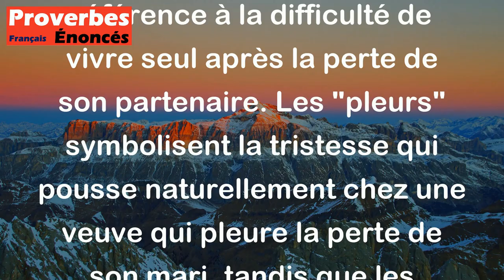Les pleurs poussent sur les veuves et les poux sur les veufs. - Proverbe Chinois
Ce proverbe chinois fait référence à la difficulté de vivre seul après la perte de son partenaire. Les "pleurs" symbolisent la tristesse qui pousse naturellement chez une veuve qui pleure la perte de son mari, tandis que les "poux" représente les nuisances qui peuvent surgir chez un veuf qui néglige sa propreté personnelle et son environnement. Ce proverbe souligne l'importance de prendre soin de soi-même, même si on est seul.